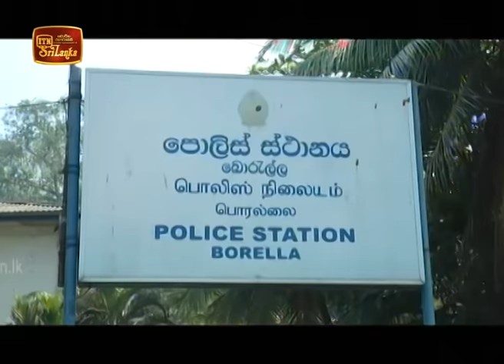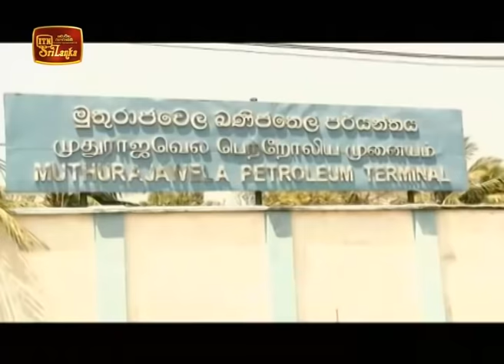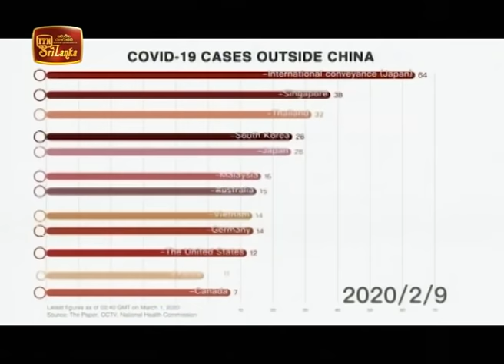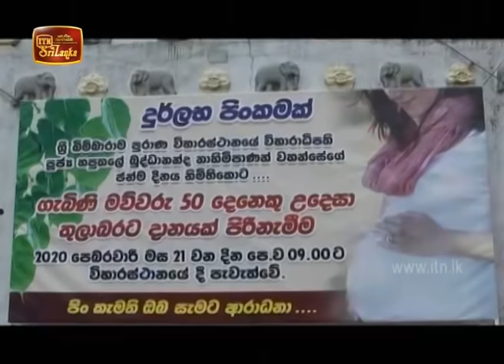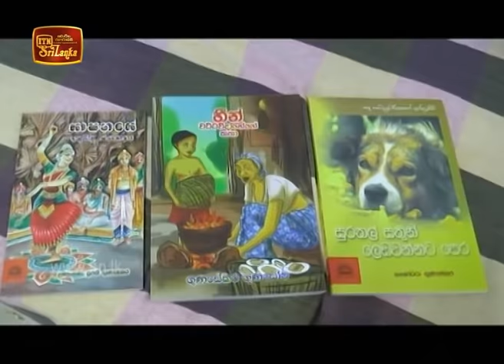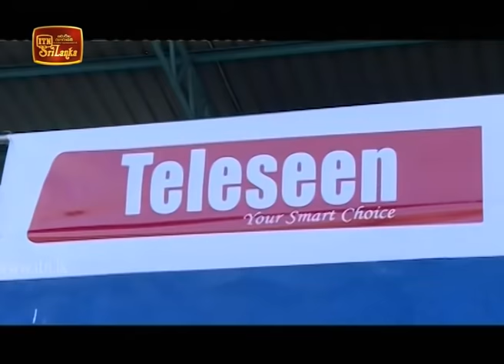ITN News 2020-03-01 | 12.00 PM